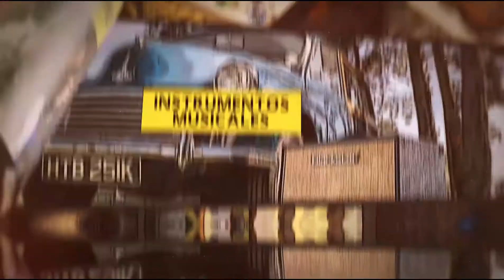Amplificador ANT-200 | Alf Chimal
En esta ocasión te presentamos un review del amplificador ANT-200 de la marca Ashdown, listo para llevar tu bajo y pedalera al siguiente nivel.